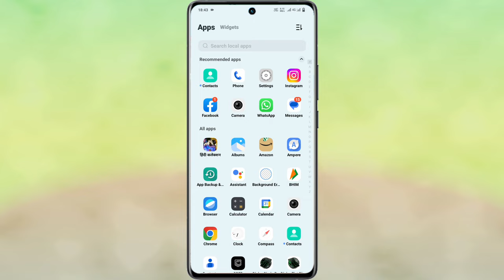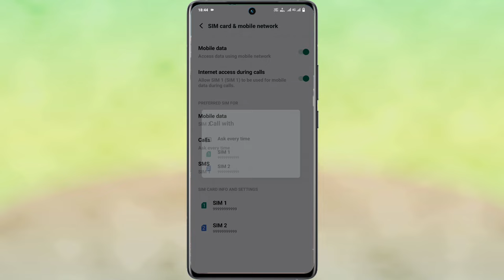vivo x50 ask phone call setting use kaise kare | how to ask phone call setting on vivo x50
How To Use Dynamic Effect Setting On Vivo X50
Vivo Y21 Dynamic Effect Setting On Vivo X50
Vivo X50 Dynamic Effect Setting In Hindi
Vivo X50 Setting On Dynamic Effect
What Is Dynamic Effect Setting On Vivo X50